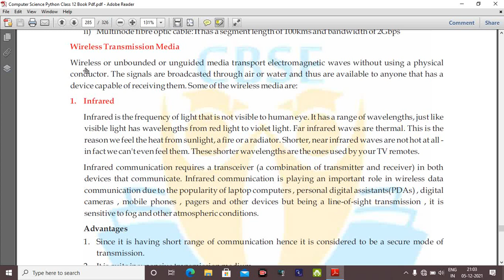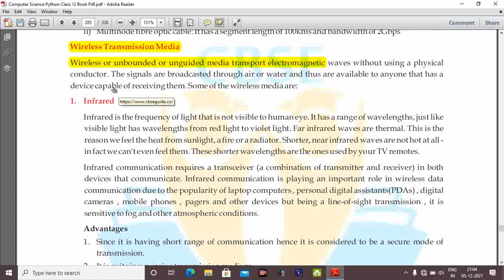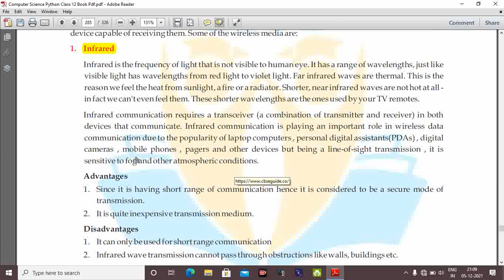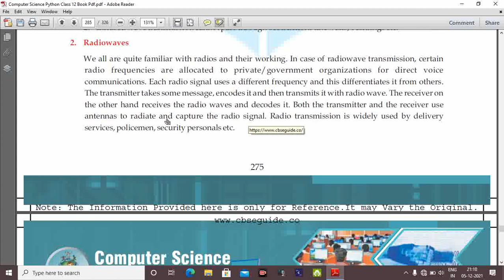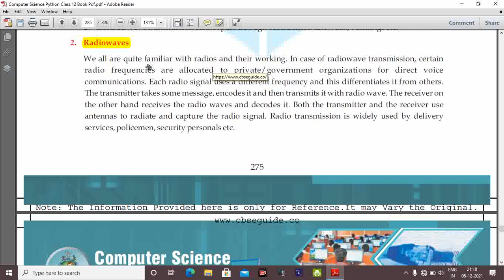Wireless Transmission Media CBSE class 12 Networking Concepts